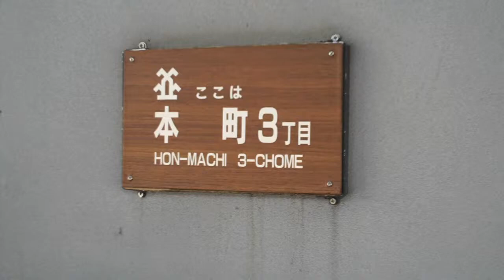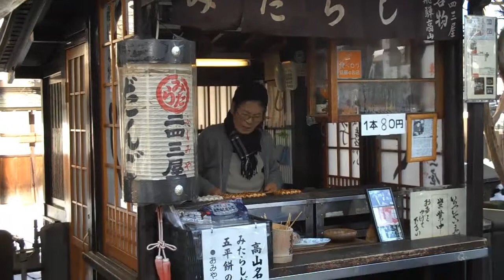Around Takayama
Playing in the snow.